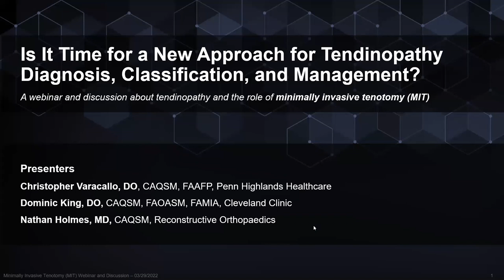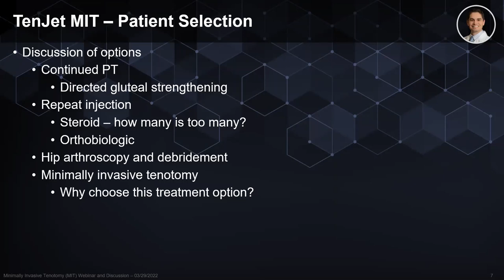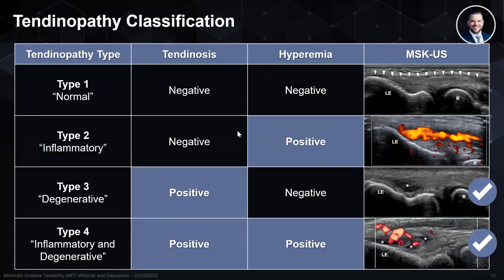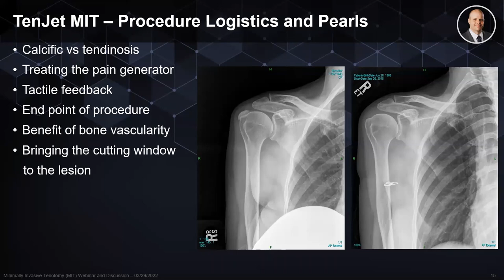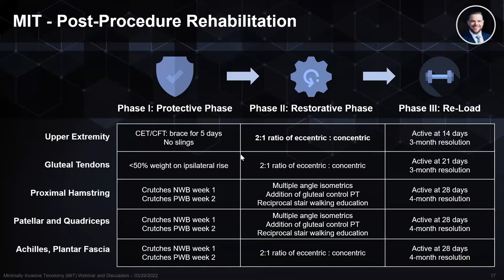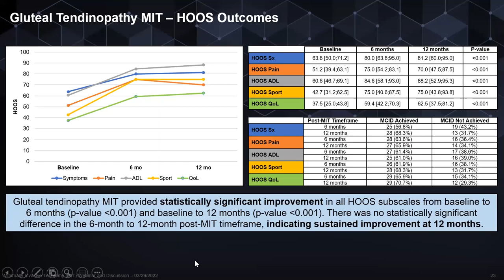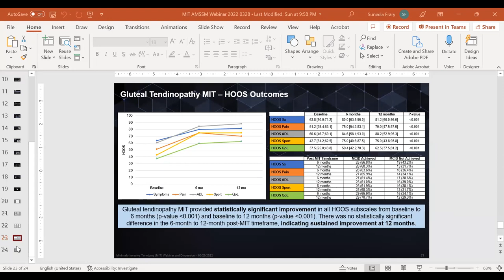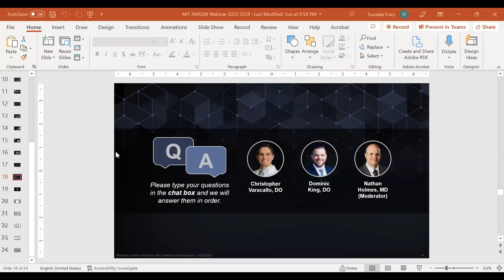Hydrocision Industry-Sponsored Symposium | 2022 AMSSM Annual Meeting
Nathan Holmes, MD; Dominic King, DO; and Christopher Varacallo, DO, share a presentation titled "Is It Time for a New Approach for Tendinopathy Diagnosis, Classification, and Management?" during the Hydrocision Industry-Sponsored Symposium, which took place on March 30 in conjunction with the 2022 AMSSM Annual Meeting.